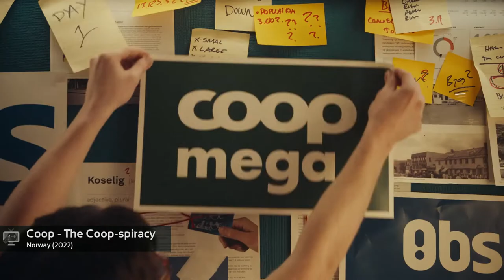Brand New Worldwide TV Adverts #1 | February 2022 | Coop, Cricket Wireless, Cocio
Brand New Worldwide TV Adverts #1

[00:00] Cocio - Hot Cocio (Denmark) (2022)
[00:30] Coop - The Coop-spiracy (Norway) (2022)
[01:30] Cricket Wireless - Teddy Puppies (USA) (2022)
[01:45] Scotland's Census - Getting the right things out (Scotland) (2022)
[02:25] Cricket Wireless - Bundle-ievable (USA) (2022)
[02:40] Coop - The Coop-spiracy - Brainwashing (Norway) (2022)

Spotvee doesn't own any rights to these commercials.